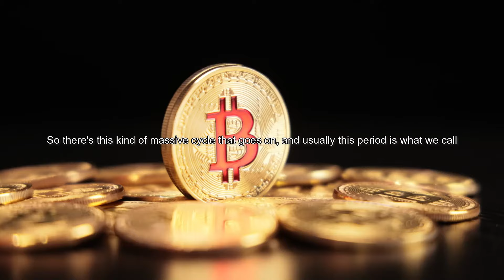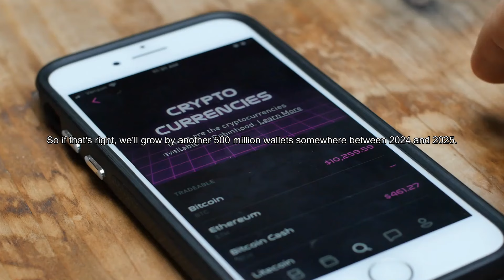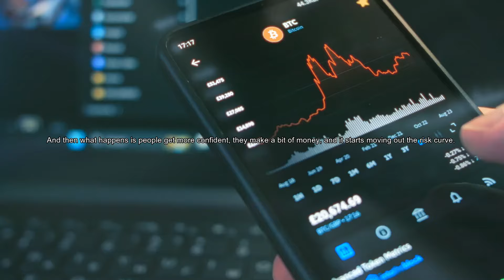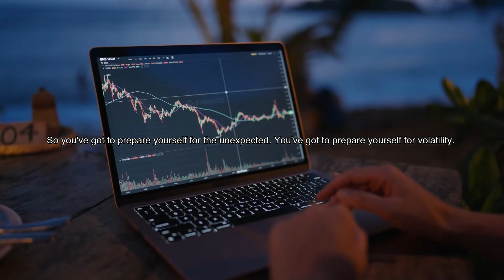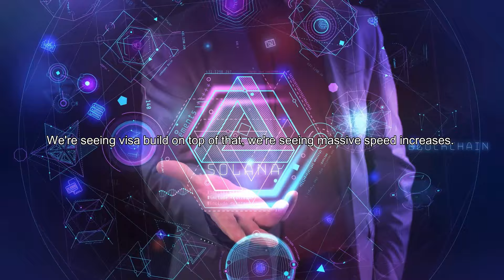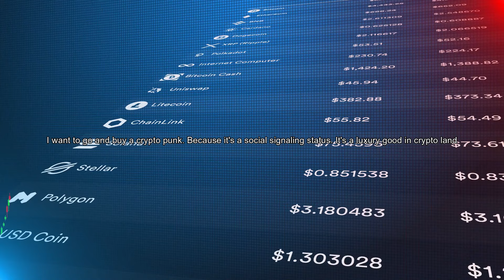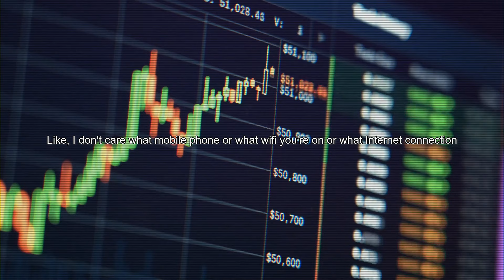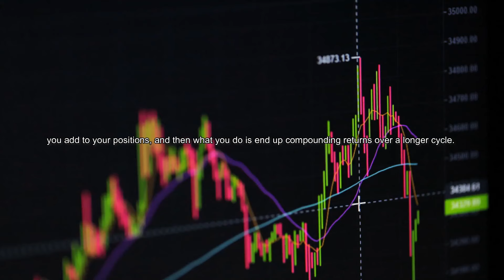Raoul Pal : The only coin you need to make millions in 2024 is solana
In this video, Raoul Pal shares that the only coin you need to make millions in 2024 is solana